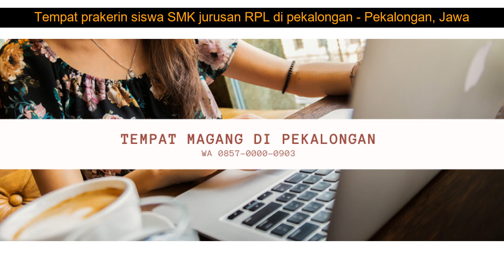WA 0857-0000-0903 Tempat prakerin siswa SMK jurusan RPL di pekalongan - Pekalongan, Jawa Tengah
Tempat prakerin siswa SMK jurusan RPL di pekalongan - Pekalongan, Jawa Tengah

Peserta Magang:
1. Wajib Membawa Laptop.
2. Tidak Mendapat Gaji  Uang Transortasi  Uang Makan.
3. Bagi yang tinggal/ berasal dari luar kota atau rumah yang jauh boleh menginap di kantor dengan syarat harus ikut membersihkan kantor.
4. Durasi Magang selama 3 Bulan (bisa kurang jika memang ada ketentuan dari sekolah masing-masing), Mulai Senin hingga Jumat. ( Atau Sesuai Dengan Durasi Magang Dari Sekolah Masing  masing )

5. Mulai Pukul 08:00 sampai Pukul 16:00.

Contact Person Hub. :
Ali Nahdie
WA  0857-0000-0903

1. Siswa Siswi mendapatkan ilmu Terapan Internet Marketing
2. Mendapatkan Ilmu Bisnis sehingga siswa siswi bukan hanya siap kerja tetapi siap berbisnis
3. Kesempatan belajar berbisnis langsung di lapangan

Ali Nahdie
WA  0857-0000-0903